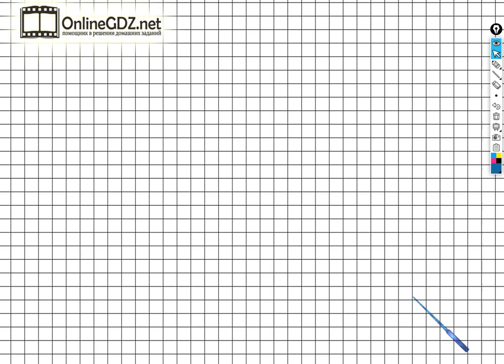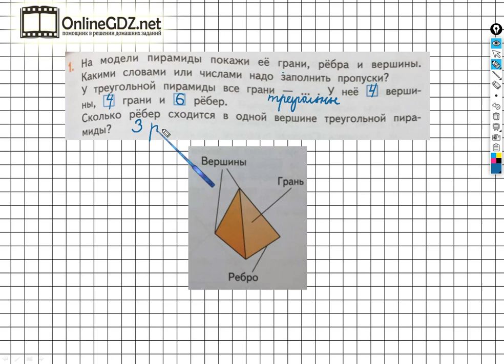Страница 81 Задание №1 - ГДЗ по математике 2 класс (Дорофеев Г.В.) Часть 1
Если хотите выполнить задание №1 на странице 80 вам необходимо уметь показывать грани, ребра, вершины на данном рисунке, а также верно заполнять пропуски. После просмотра нашего видео, это задание сможете выполнить за 1 – 2 минуты.